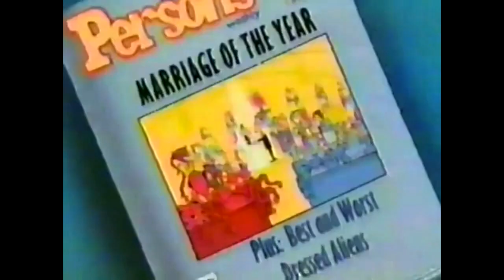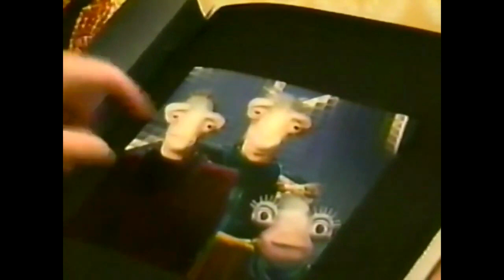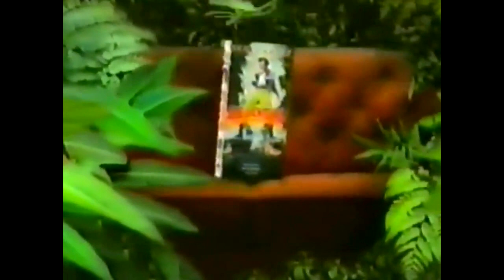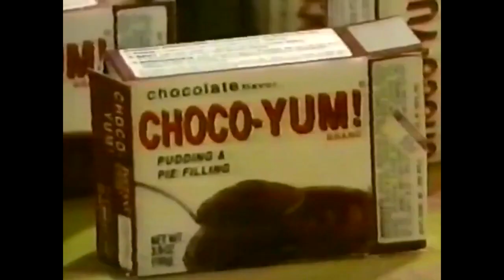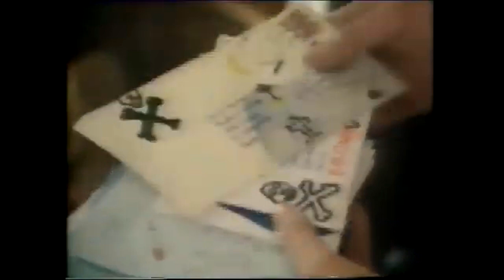Revisiting Aliens in the Family (1996 & 1987)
There are two forgotten shows named Aliens in the Family, one American, and one British. The British one is really good. The American one... whew. Not as good.